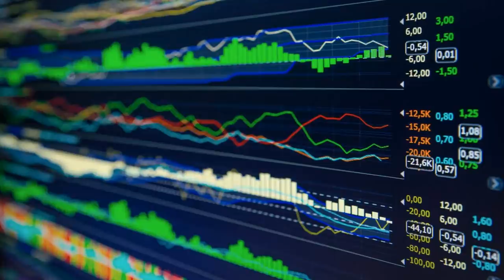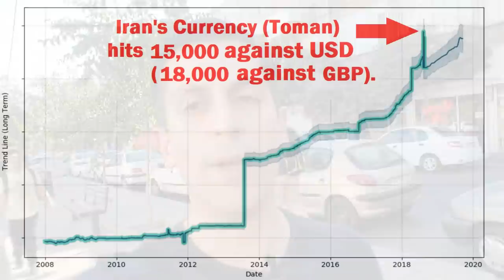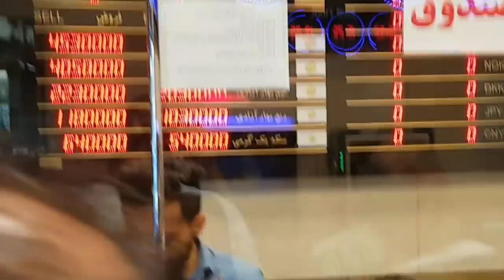The Horrific Collapse in Iran's Currency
Iran's currency (the "toman") has dropped significantly against the other major world currencies. What does this mean? We explain.